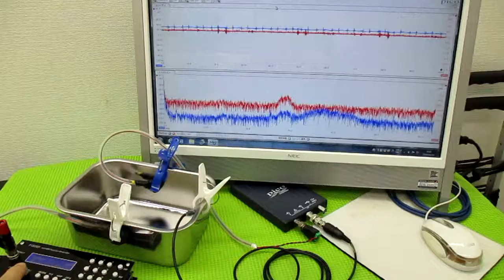メガヘルツの超音波発振制御技術 ultrasonic-labo